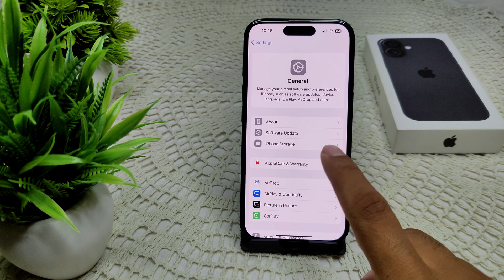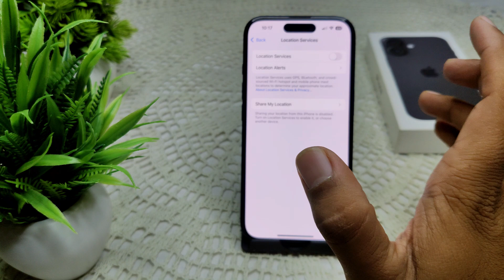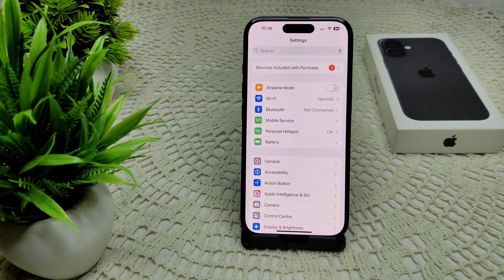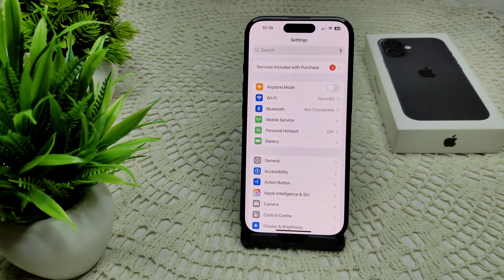iPhone 16/16 Plus Not Holding Charge: Here’s How To Fix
In this informative video, we address a common issue faced by users of the iPhone 16 and iPhone 16 Plus: battery not holding a charge. We will explore potential causes for this problem and provide step-by-step solutions to help you restore your device's battery performance.

00:08 Fix 1: Check Battery Health
00:38 Fix 2: Disable Background App Refersh
00:56 Fix 3: Display Adjust
01:29 Fix 4: Turn Off Location
01:49 Fix 5: Reset
02:30 Fix 6: Enable Low Power Mode